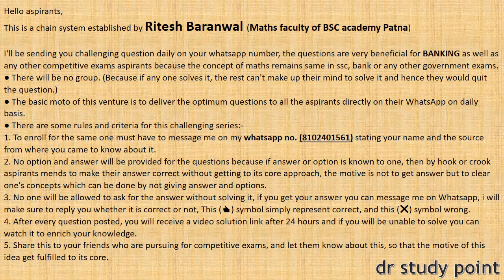QUANT DAY- 122 || HIGH LEVEL QUANT SERIES FOR BANKING || SBI PO 2019 QUANT SERIES